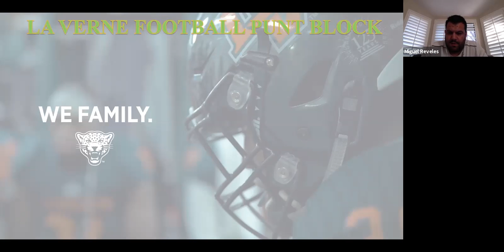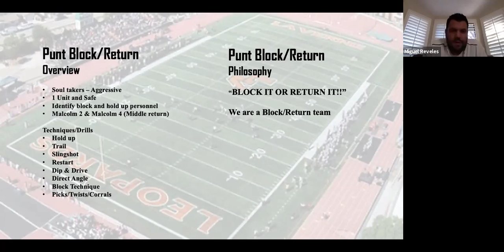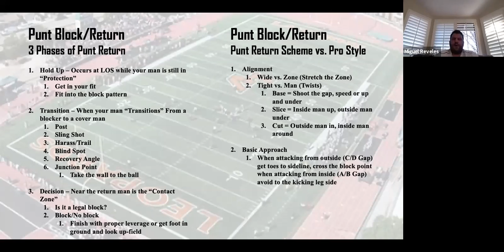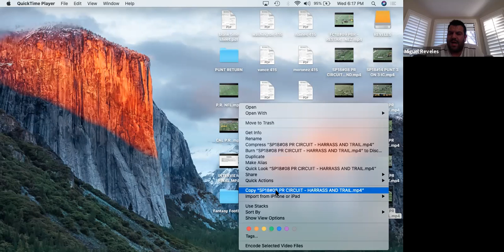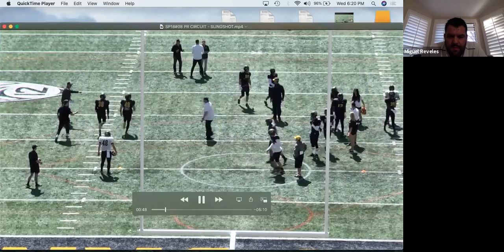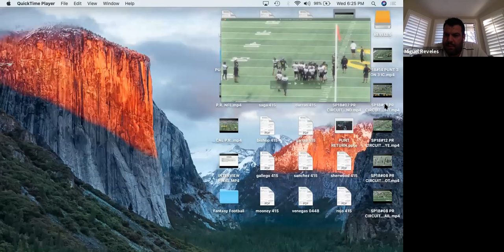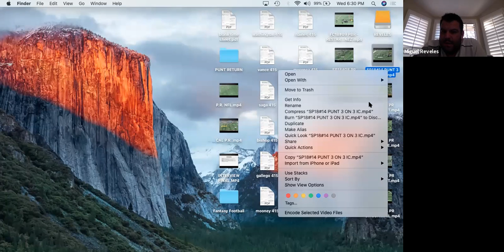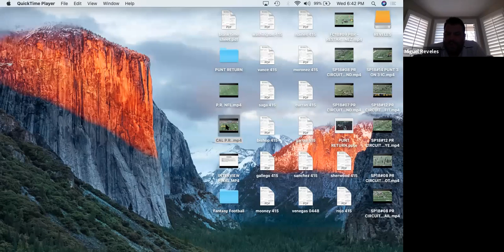3 Phases of Punt Return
Miguel Reveles - 3PHASES COACHING E-Clinic Apr 2020. Offensive Coordinator and QB Coach at La Verne University and former Special Teams Assistant at Cal Miguel Reveles talk the Hold Up, Transition and Decision phases of Punt Return.